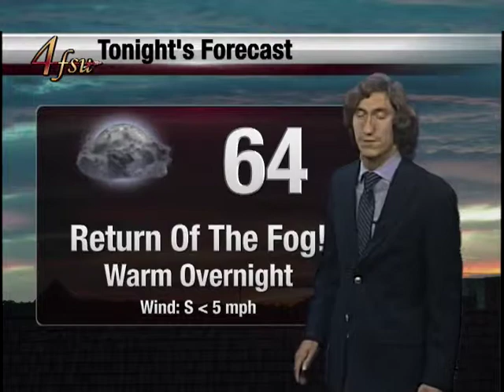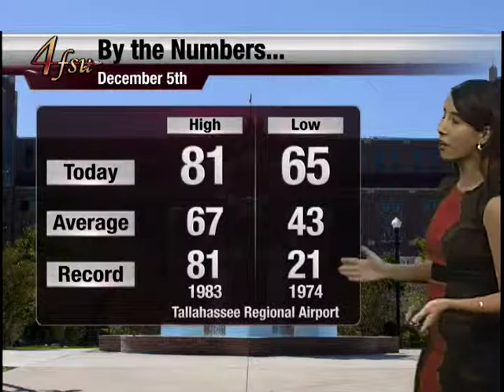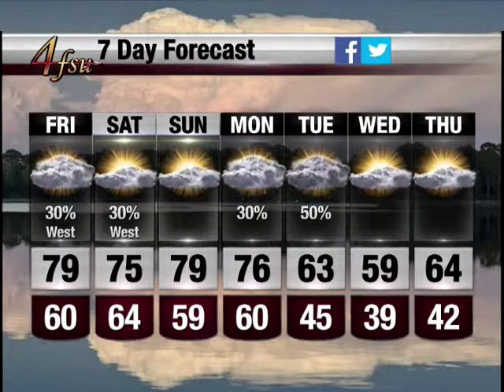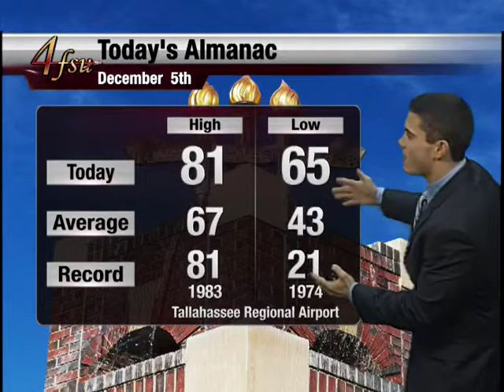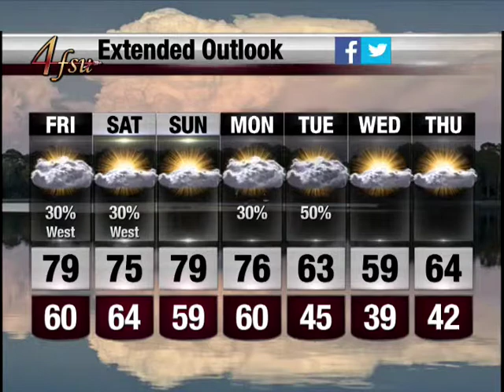FSU Weather: December 5, 2013